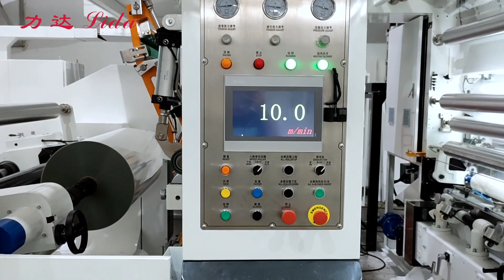LYA350 Rotogravure Printing Machine, High Speed Plastic Film Printing Machine - Lida Machinery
Product Model: LYA350 rotogravure printing machine
Applicable material: plastic film, paper
Max.Mechanical speed: 350m/min
Web material width: 850 / 1050 / 1250 / 1450 / 1650mm
Registration precision: ≤±0.10mm
Max.Unwind & rewind dia.: Ф800,Ф1000mm
Printing cylinder dia.: Ф120mm-Ф300mm
Dry method：electricity, steam, thermal oil or gas